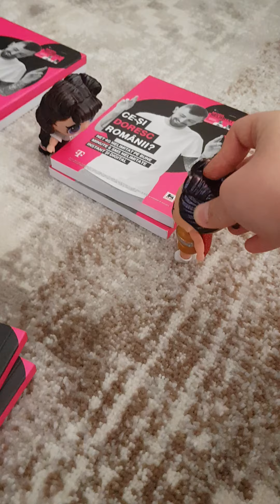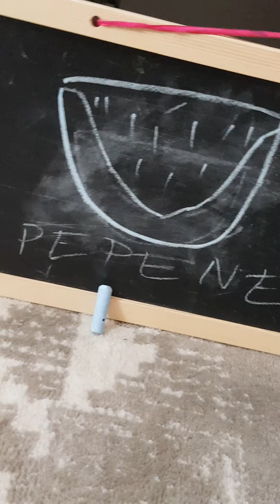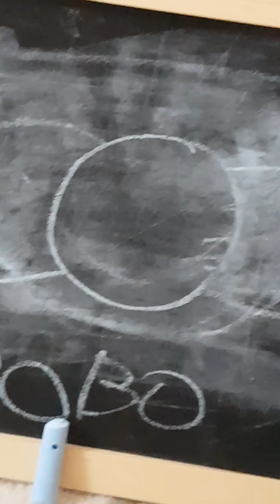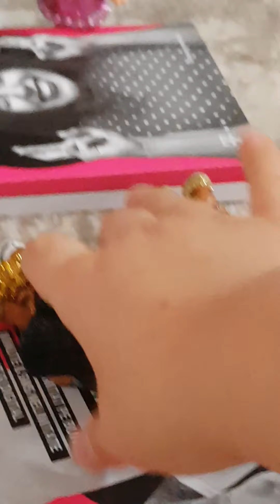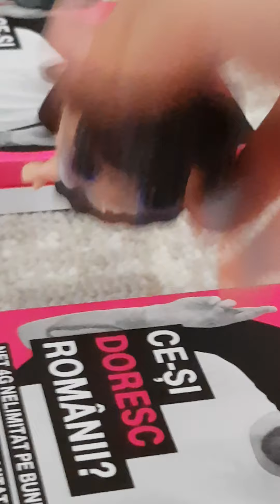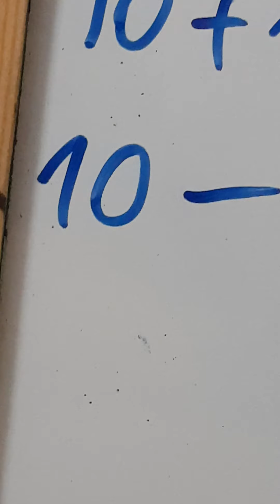Prima zi de şcoala a lui Lilly